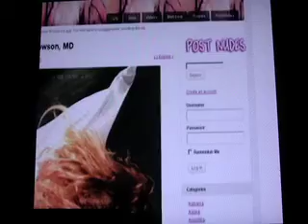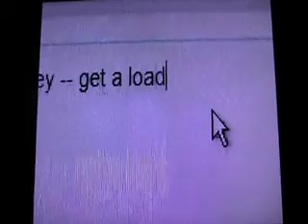Dr. Charlotte Laws on ABC News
Author and NBC TV commentator Dr. Charlotte Laws is interviewed on ABC News Los Angeles about being called the Erin Brockovich of Revenge Porn. She talks about the victims and needed legislation. Aired December 2013.